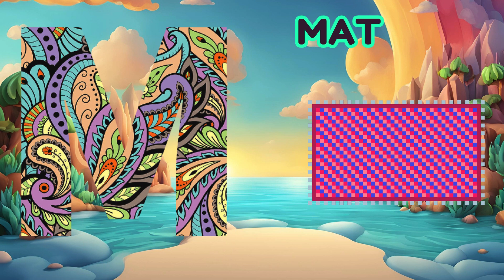ABC Song | ABC Phonics Song | Phonics Song For Toddlers | Alphabet Song For Kids | Nursery Rhymes